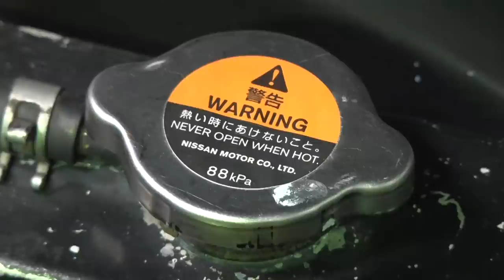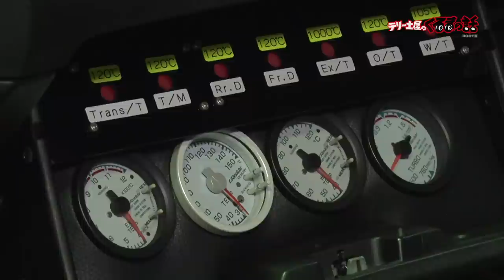日産自動車田村さんの愛車はとんでもないR32GT-R!こだわりの極地の1台です。。。【愛車紹介】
スタジオに日産田村さんの愛車をお持ちいただきました！
やっぱり恐ろしいこだわりの1台です。
ご自身の車から開発を試したりされているんだとか。。。